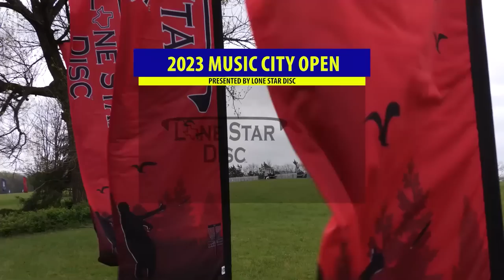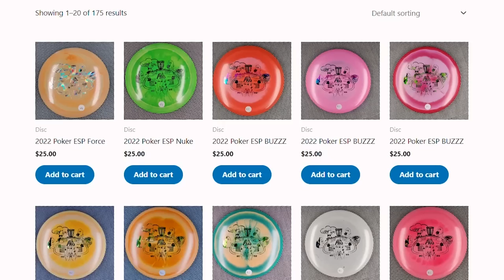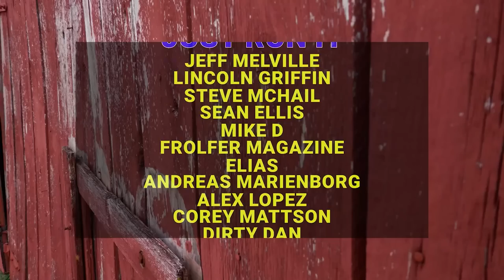ARP | 2023 Music City Open | R1F9 | Fajkus : C. Allen : Tattar : Mertsch | FPO Feature Card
Ace Run Productions brings you the 2023 Music City Open presented by Lone Star Disc. This is a 3 round DGPT Elite Event taking place at the Mill Ridge course in Nashville, TN. The FPO field will be taking on a revamped layout meant to challenge all parts of the game. We will have coverage of all 3 rounds on the channel of the FPO division. Check out the links below to help support this and future coverage!

FPO FEATURE CARD:
Lisa Fajkus
Catrina Allen
Kristin Tattar
Kat Mertsch

New Let's Run It custom discs and more at Flight Factory! Big shout out to them for partnering with us for all the RunBacs this season! Click the link below to RUN IT!

0:00 Intro
1:40 Hole 1
7:24 Hole 2
12:12 Hole 3
16:02 Hole 4
20:44 Hole 5
26:28 Hole 6
32:31 Hole 7
36:24 Hole 8
40:10 Hole 9
43:34 Outro